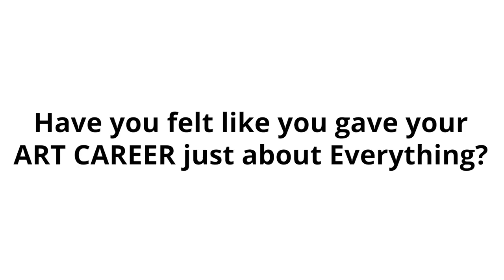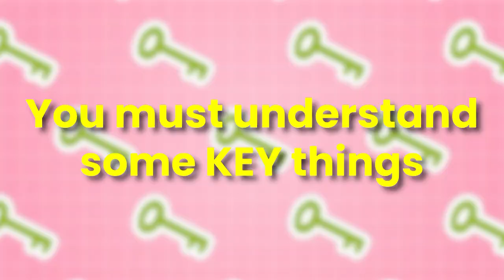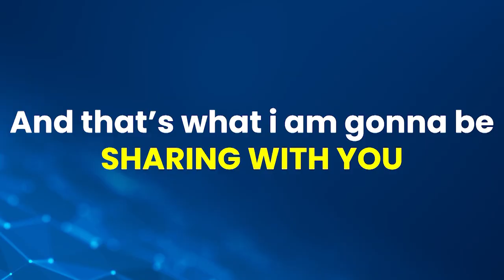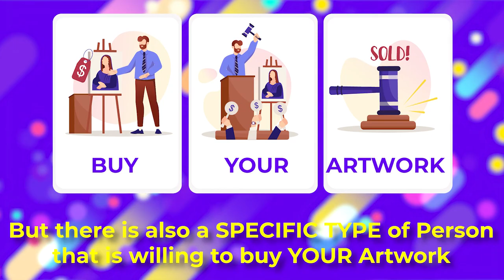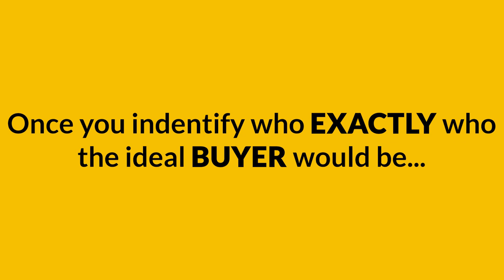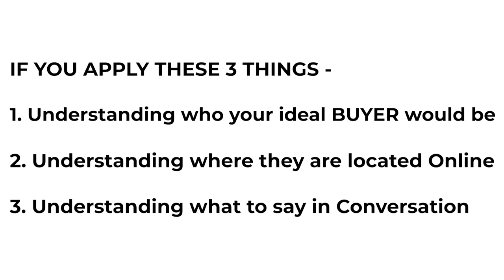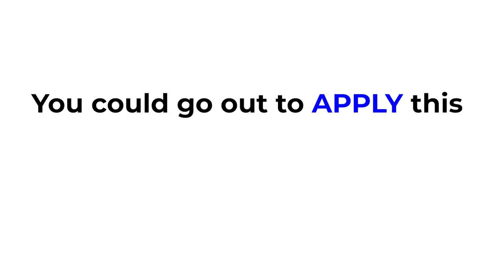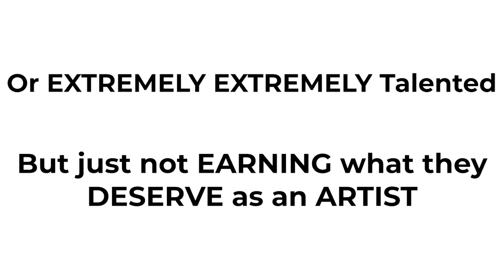The Best Way For Artists To Make $5k Per Month In 2023